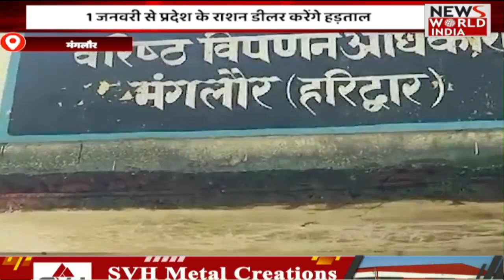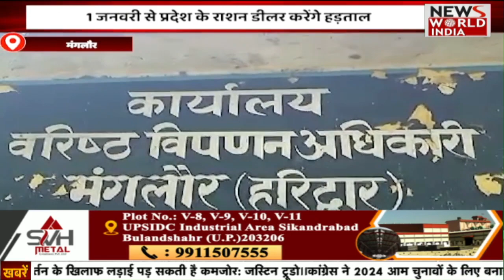🟢LIVE: UP- UttaraKhand की बड़ी ख़बरों का खास Bulletin | Hindi News